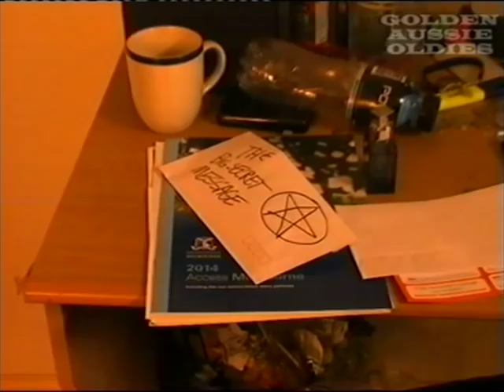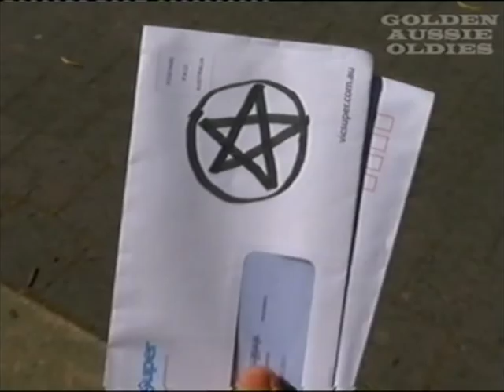POSTMAN'S DELIGHT AUSTRALIAN TV SOAP OPERA FOUND FOOTAGE #2 - VHS/EPISODE UNKNOWN/YEAR UNKNOWN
End of episode of Australian T.V. Soap Opera POSTMAN'S DELIGHT, run on Australian T.V. channel GOLDEN AUSSIE OLDIES. Potentially episode from early 00's covering EMERALD BOY Arc. was on before an episode of some show i think i cant remember